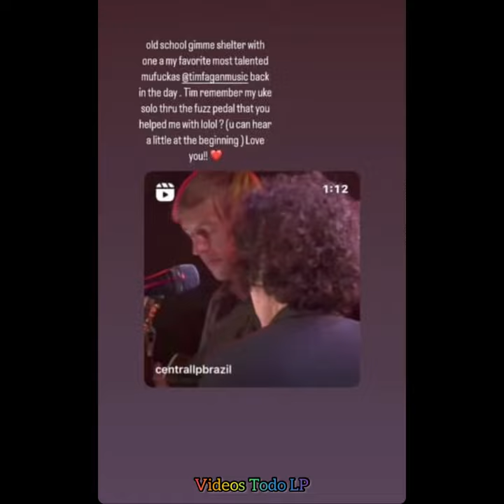LP I can’t wait to make you happy in South America 🫶🏼❤️